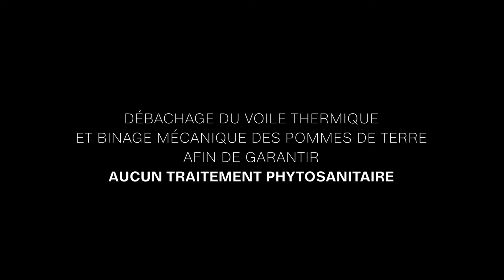David & Gilbert Guillou | pommes de terre de l'ile de Sieck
E. Leclerc Saint Pol de Léon – Présentation de notre alliance locale

🤝 David et Gilbert Guillou 🤝

Nous avons plaisir à collaborer avec David et Gilbert Guillou depuis maintenant quelques années. Les deux producteurs sont implantés à Santec, sur l'ile de Sieck, à seulement quelques kilomètres de votre hypermarché E. Leclerc Saint Pol de Léon. L'île de Sieck est une petite île privée, accessible de la mi-marée à la marée basse. Un territoire où l'air marin y règne. Grâce à notre alliance locale, vous pouvez retrouvez des pommes de terre ainsi que des oignons au sein de votre rayon fruits et légumes E. Leclerc Saint Pol de Léon.

L’île de Sieck, un lieu idéal en Nord Finistère pour la culture raisonnée et artisanale de l’oignon et de la pomme de terre. David et Gilbert Guillou sont des producteurs passionnées. Ils ont fait le pari de cultiver sur l’île de Sieck, une terre bercée par un climat bien singulier. Utilisation d’un procédé manuel et mécanique, allié à un savoir-faire dont ils sont les seuls à connaitre le secret. Une culture raisonnée, sans aucun traitement phytosanitaire.

Merci David & Gilbert pour ce beau partenariat ! 🙂

📖 Découvrir l’article de blog sur ces partenaires en cliquant sur le lien ci-dessous.

➡️ Les horaires de votre hypermarché E. Leclerc Saint Pol de Léon